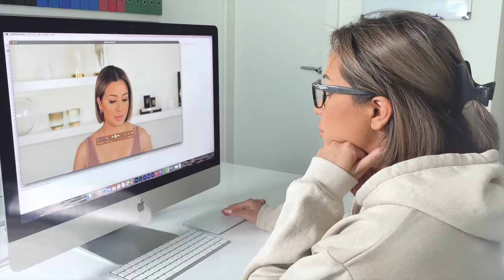HOW TO MATCH YOUR CONCEALER SHADE | NINA UBHI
I'll be showing you how to match your concealer shade easily! I'll explain how you can pick the correct concealer shade to match your skin and simplify the demonstration! It's a really easy way to understand how to match your concealer and get the right shade.

In this video I'll explain how different concealer shades look and how to differentiate so that it's easier on the eye to match your concealer. I'll show you how to swatch your concealer products and where is the best place to swatch them.

This is one of my many how to tutorials to come in a mini series, I hope you enjoy this video and if there are any looks you would like me to create, let me know in the comments below!

PRODUCTS I USED IN THIS  VIDEO (I have tried to source either the exact product or the closest match that I would recommend for you):
- HOURGLASS vanish concealer
- NARS radiant creamy concealer
- TARTE shape tape concealer
- CHARLOTTE TILBURY Hollywood complexion brush
- BEAUTY BLENDER
- CHARLOTTE TILBURY beautiful skin
- MAYBELLINE instant age rewind eraser
- ABH magic touch concealer
- RARE BEAUTY concealer
- TOO FACED born this way concealer
- LASHES:

CAMERA GEAR I USE:
- Camera angle 1
- Camera angle 2
- Microphone 1
- Microphone 2
- SD card
- Studio tripod
- Vlogging tripod
- Studio makeup light
- Studio lights

NINA UBHI